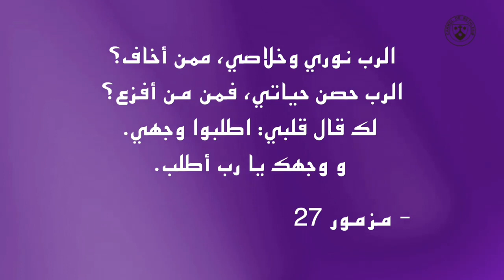"عندما تشعر": بالخوف 30.11.2022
زمن المجيء مع الأخت فريال الطفل يسوع الكرملية